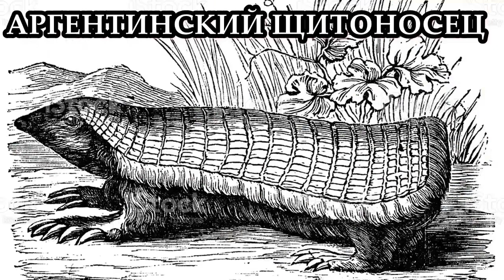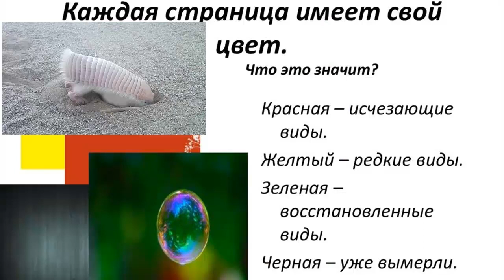ПЛАЩЕНОСНЫЙ БРОНЕНОСЕЦ - Карманный динозавр аргентинцев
Плащеносного броненосца по праву можно считать чудом животного мира. Это уникальное создание обитает только в Аргентине — и только в центральной её части. Поэтому этого броненосца называют ещё Аргентинским щитоносцем. А местные жители прозвали его «карманным динозавром».